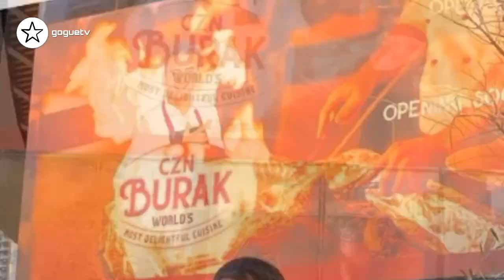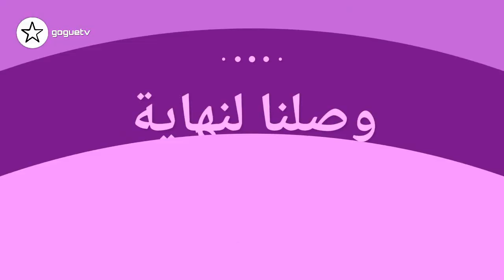عاجل نارين تصدم المتابعين بسفرتها المفاجاة لدبي و اسامة مروة و غيث باخر خبر و اغنية انس و بيسان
نارين تصدم المتابعين بسفرتها المفاجاة لدبي
 اسامة مروة و غيث باخر خبر
اغنية انس و بيسان